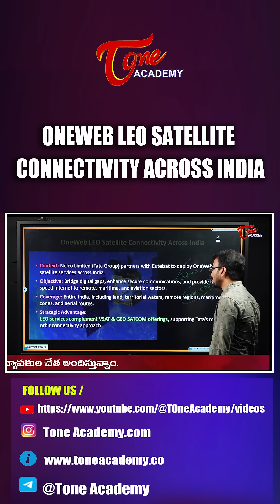OneWeb LEO Satellite Connectivity Across India | Internet Revolution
India is stepping into a new era of digital connectivity with OneWeb’s Low Earth Orbit (LEO) satellites providing high-speed internet access across the nation. 🚀

In this video, Tone Academy explains how OneWeb LEO satellite technology is revolutionizing internet services in India, bridging the digital divide in remote villages, rural areas, and underserved regions. Learn about its benefits, working mechanism, and impact on India’s digital economy, education, and communication.

From faster connectivity to nationwide coverage, OneWeb’s LEO satellite network is set to transform how India stays connected with the world. 🌍

🎓 Welcome to Tone Academy – Your Trusted Partner in Competitive Exam Success! 📚💼

Are you preparing for UPSC, APPSC, TGPSC, SSC, RRB NTPC, Banking, or any other government job exams? You’re in the right place! Tone Academy brings you expert-guided courses, topic-wise lectures, daily current affairs, and exam-smart strategies designed to help you crack competitive exams with confidence.

State PSCs – APPSC, TGPSC

✅ Daily & Monthly Current Affairs – National, International, State-Specific (Telangana & AP)

✅ Subject-Wise Detailed Coverage:

📘 Indian Polity

Fundamental Rights, Directive Principles, Duties

President, Prime Minister, Parliament, State Legislatures

Election Commission, CAG, Supreme Court & Judiciary

Constitutional Bodies & Amendments

📕 Indian Economy & AP/Telangana Economy

Economic Planning, Budget, NITI Aayog

Agriculture, Industry, Banking, Inflation, Poverty

Telangana & AP Welfare Schemes, Economic Survey Insights

📗 Indian History

Ancient, Medieval, Modern Indian History

Indian National Movement – Personalities, Events & Acts

Socio-Religious Movements, Freedom Struggle Timeline

📙 Geography

Physical, Indian & World Geography

Climate, Soils, Rivers, Agriculture, Resources

Telangana & AP Geography – Districts, Rivers, Projects

📒 Telangana Movement & History

Political, Socio-Economic Background

Phases of Movement, Key Leaders, Achievements

Formation of Telangana State, Committees & Acts

📓 AP History

Satavahanas, Vijayanagara Empire, British Era

Freedom Movement in Andhra

Formation of Andhra State and Andhra Pradesh

📐 Arithmetic & Reasoning

Number Systems, Averages, Percentages, Time & Work

Data Interpretation, Algebra, Geometry

Puzzles, Blood Relations, Coding-Decoding, Syllogisms

🔬 General Science, Environment & Science & Tech

Physics, Chemistry, Biology Basics

Human Body, Diseases, Nutrition

Environmental Issues, Biodiversity, Sustainable Development

Space Tech, ICT, Biotechnology, Innovations

🧠 Ethics & Essay Writing

Moral Values, Integrity, Emotional Intelligence

Ethics in Public Administration

Essay Structure, Practice Topics & Expression Tips

✅ Mock Tests, PYQs, and Strategy Sessions
✅ Exam-Oriented Tips, Memory Aids & Smart Revision Techniques

🎯 Why Choose Tone Academy?

Expert Faculty with Real-Time Competitive Experience

Bilingual (Telugu + English) Teaching for Better Understanding

Focus on Core Concepts + Exam-Centric Tricks

Structured Course Flow with Holistic Learning

📌 Stay Updated – Stay Ahead!

📚 Join Tone Academy – Empowering Aspirants, Enabling Success! 💪